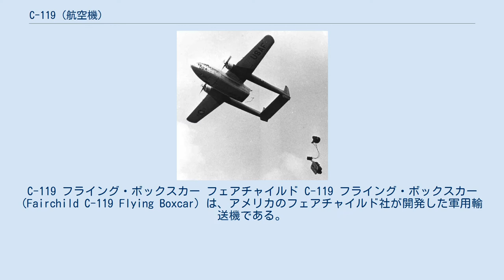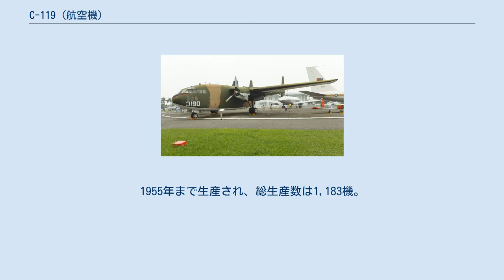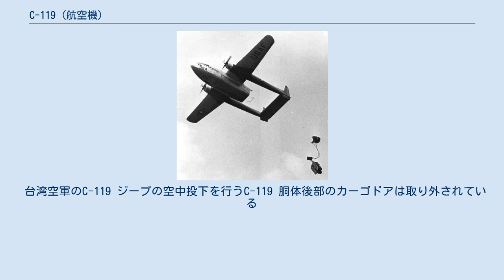C-119 (航空機)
C-119 フライング・ボックスカー フェアチャイルド C-119 フライング・ボックスカー (Fairchild C-119 Flying Boxcar) は、アメリカのフェアチャイルド社が開発した軍用輸送機である。
名前の由来は「空飛ぶ有蓋貨車」の意。
 C-82 パケットを発展させた機体で、外見も似ているが、操縦室が前方の低い位置に移されたほか、エンジンの強化、垂直尾翼の再設計が施されている。
また、少なくとも量産型では胴体がやや広くなって搭載量が増加していた。
胴体後部には左右に割れて開くカーゴドアを備え大型貨物の搭載を容易にしているが、空中での開閉はできず、物資の空中投下を行う際は事前に取り外す必要があった。
試作機XC-119AはC-82を改修して作られ、評価試験の後C-119Bとして正式採用された。
1955年まで生産され、総生産数は1,183機。
 芦屋基地で撮影された米軍のC-119（1955年） アメリカ空軍の主力輸送機の一角として朝鮮戦争やベトナム戦争で実戦投入され、ガンシップ機にも改造されている。
また、曲技飛行隊サンダーバーズの支援機として使用されたこともあった。
海外の友好国にも供与されており、インド空軍で使用された機体には、高温/高地環境下での補助推進装置として背部にジェットエンジン1基を追加装備する独自の改造を施されたものもある。
アメリカでは1970年代に運用終了となったが、台湾空軍では1997年まで運用されていた。
 C-119改造機による空中回収 このほかにディスカバラー14号の空中回収用として改造されたC-119がある。
 台湾空軍のC-119 ジープの空中投下を行うC-119 胴体後部のカーゴドアは取り外されている